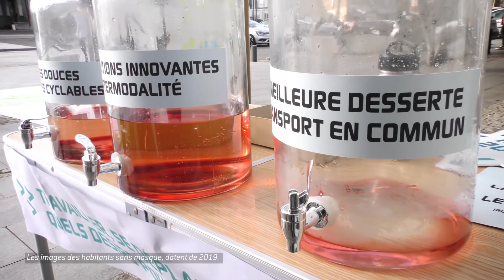Web-série PLUi 2021 - Épisode 3 : Un territoire en mouvement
RLV vous propose du 6 avril au 11 mai une web-série pour imaginer le territoire de demain dans le cadre de son Plan Local d’Urbanisme intercommunal.
Suivez le 3ème épisode sur les articulations entre les orientations d’aménagement du territoire et l’amélioration des mobilités.
Cette web-série est réalisée en partenariat avec l'Ecole Française de Cinéma, d'Audiovisuel et de Musique de Riom.